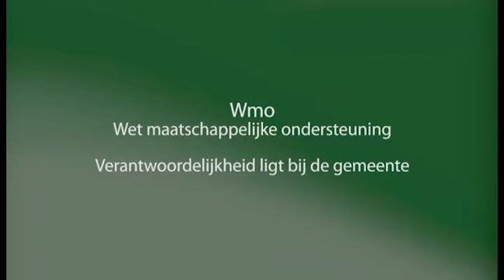Het Speelveld Vrijdag 27 Sep 2013